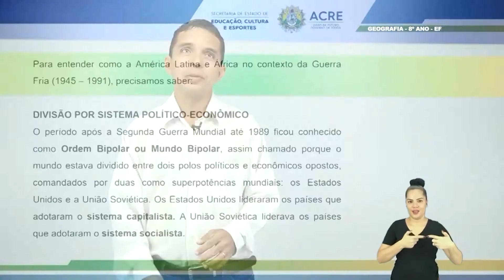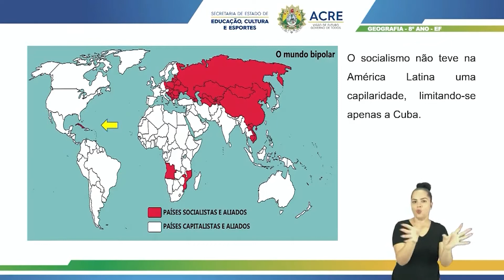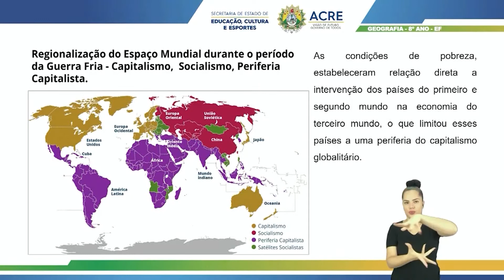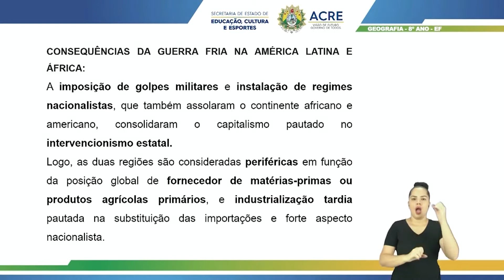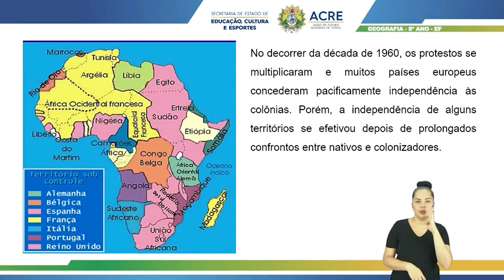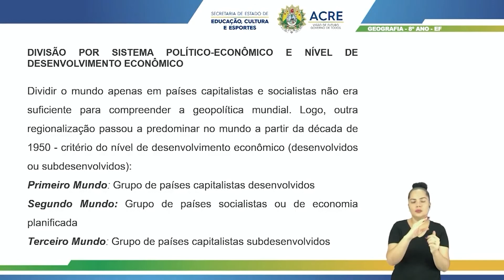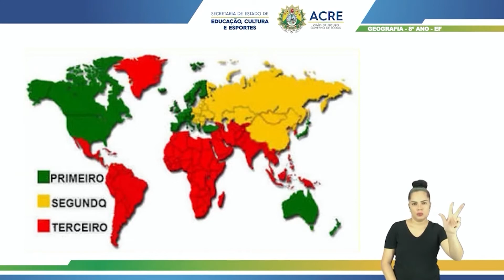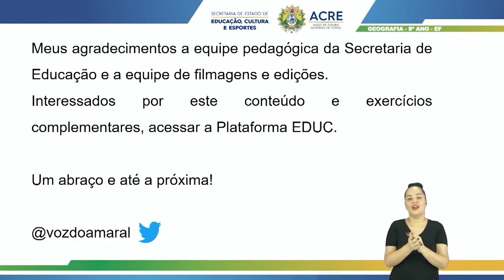8º Ano - Geografia - Aula 24 - América Latina e África na Nova Ordem Mundial Pós 2ª Guerra Mundial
8º Ano do Ensino Fundamental - Anos Finais.
Tema: América Latina e África na Nova Ordem Mundial - Pós 2ª Guerra Mundial.
Professor: Cleilton.
Ano Letivo 2021
Acesse: